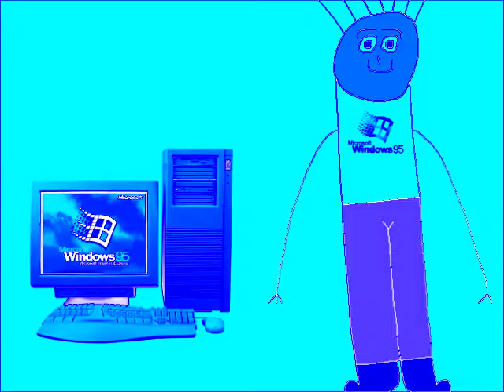Boy Hates Windows Startup and Shutdown Chorded Part 1